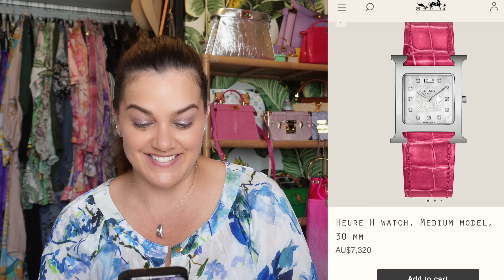MY HERMES WISHLIST - The 'journey' begins...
Buy a Dayle's Addiction Handbag hook from my ebay shop

MS BLUE COLLABORATION - JEWELERY!